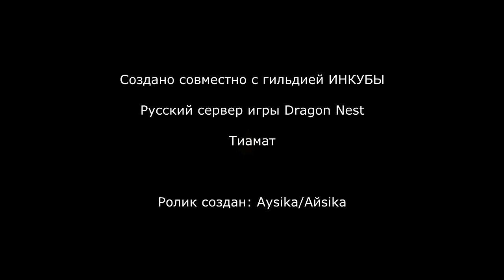Dragon Nest-Happy Birthday, GM